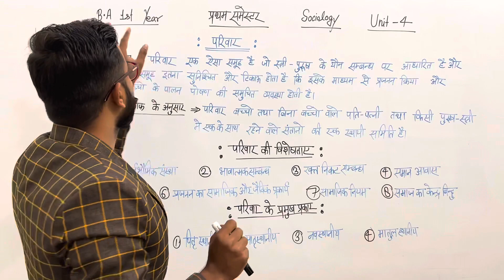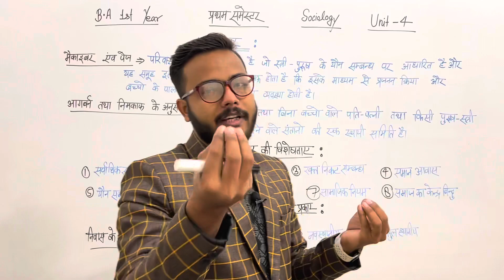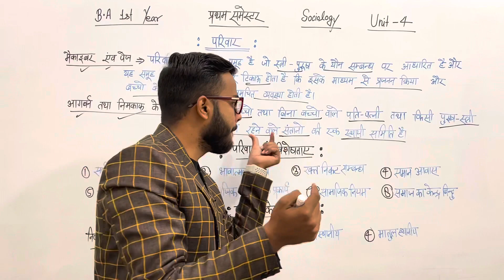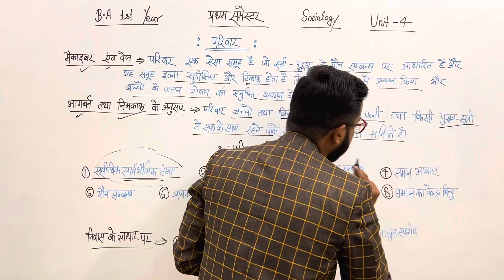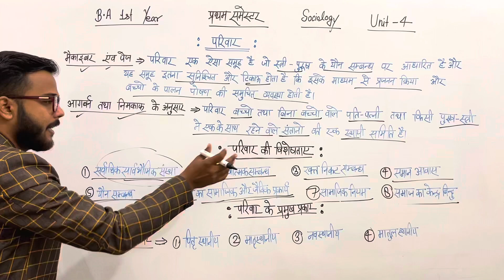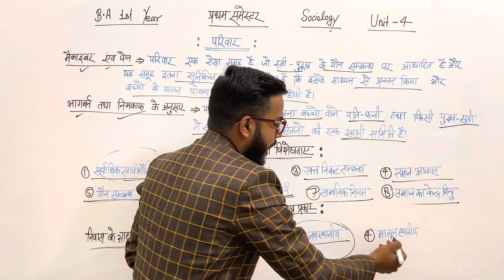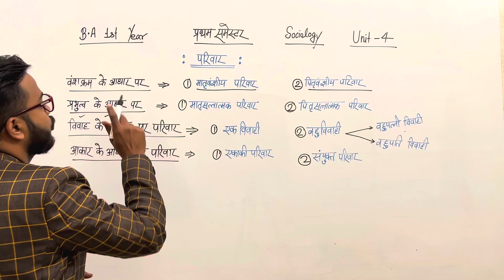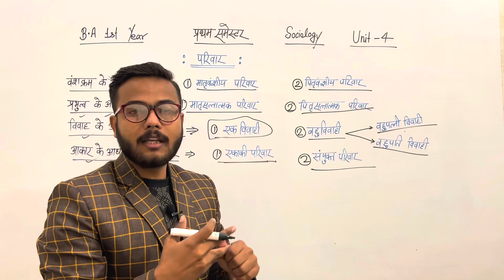#1 BA 1st Year Sociology Paper-1 Unit-4 fully Detailed class